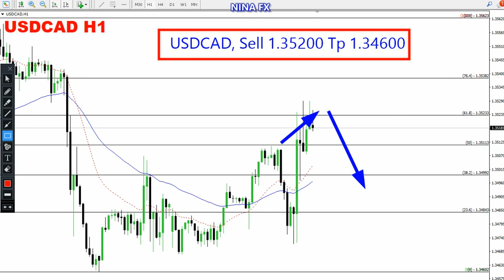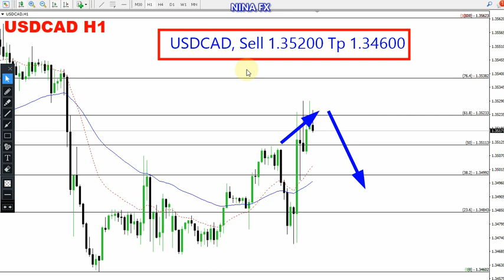USD CAD Daily Analysis for February 21, 2024 by Nina Fx